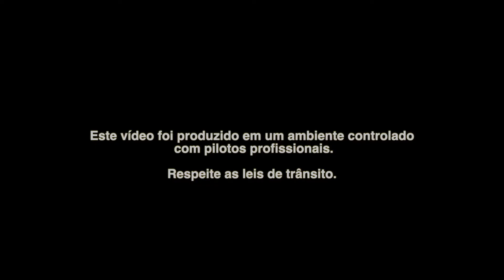Distrações: O uso do celular no trânsito | Harmonia no Trânsito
O celular facilita muito o dia a dia, mas no trânsito pode se tornar uma distração fatal. Conduzir um veículo ou moto requer muita atenção do motorista. Dá uma olhada nas nossas dicas e esteja sempre atento às distrações e o uso do celular no trânsito. Acesse!